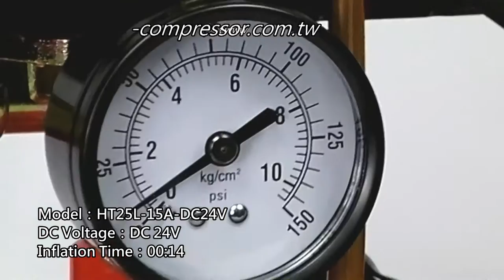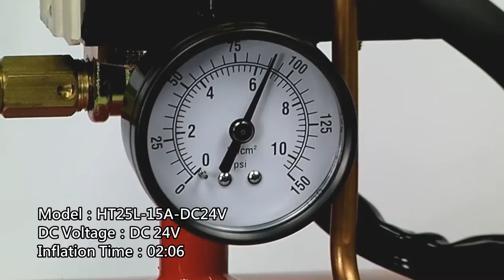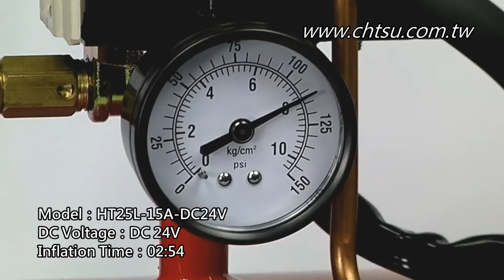DC 24V Air Compressor for Car_Test Model:HT25L-15A-DC24V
Product Name：
DC Air Compressor
On Board Air Compressor

Model：
HT25L-15A-DC24V

Place of Origin：
Made in Taiwan 100%
CHYI TSUEN ENTERPRISE CO.,LTD -Production air compressor parts.

Brand：
TWO STAR

Use Power ：
DC Power Supply. (DC 24V)

Assembly Kit Includes:
1 Operating Instructions manual.
2 Air compressor filters Silencer(Aluminum Die Casting).
3 Air Compressor Lubricating Oil.

Operation principle：
        The workings of the reciprocating piston air compressor, the operation of the piston back and forth, the air sucked into the cylinder, Pistons reach the vertex compressed air to the gas storage bucket, thus achieving the compressed air effect.

Product Features：
        Is a micro-oil air compressor, make the piston and the cylinder is smooth. Longer life, and then up to Discharged to the operation pressure and the displacement of larger models, and to ensure continuous operation of an hour to On. This product is easy to carry, to go to work, outdoor activities or no AC power using car The battery power supply is the most convenient.

Inflatable Speed：
0 Kg to 8 Kg, Test Report only needs for 181 seconds. (Collocation 25 Liter of Air Tank )

Product Use：
This product may bring in outdoor camping, tires, pneumatic tools, Air brake, art painting, cleaning cars On dead ends, wide range of uses ., and can be directly loaded in the jeep, large vans, construction vehicles, sprinkler Vehicles, fishing boats, aquatic transportation vehicle, road rescue vehicles, excavators, farm machinery or air flow needs a lot of use On .

Produce DC Air Compressor, Design ODM/OEM

CHYI TSUEN ENTERPRISE CO.,LTD
FACTORY: No.579, Wuguang Rd., Wurih Dist., Taichung City 41470, Taiwan (R.O.C.)

專製空氣壓縮機零配件，製造DC直流空氣壓縮機，接受ODM/OEM，Produce DC Air Compressor, Design ODM/OEM，產品型號:CT-15A，CT-15A1，CT-15B，HT25L-15A。

適合裝載於吉普車,小客車，小貨車，大客車，大貨車,或風量大用途上裝配在任何汽車上，用於露營，外出工作，輪胎打氣，氣動工具，美工噴漆，清潔車上死角，Air煞車，道路救援使用。品牌:TWO STAR